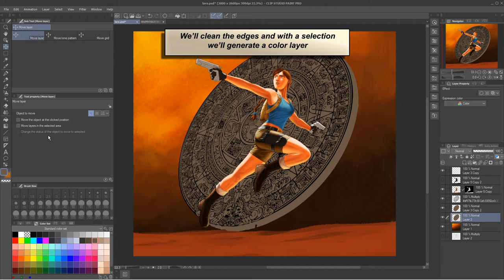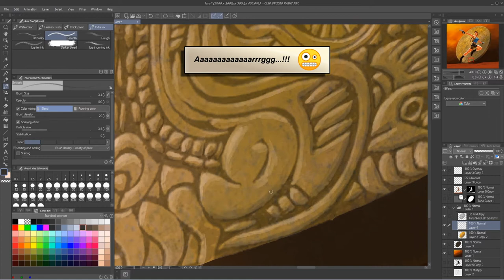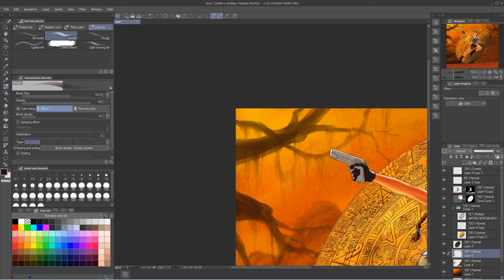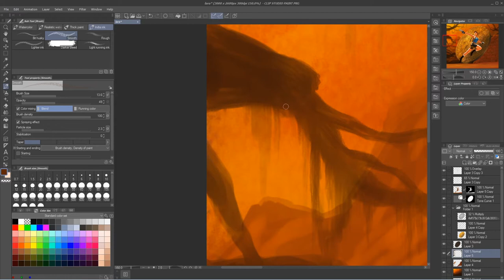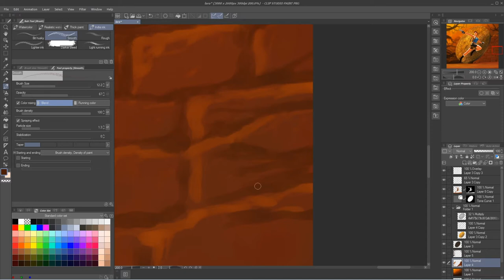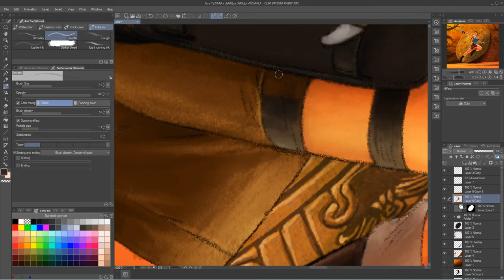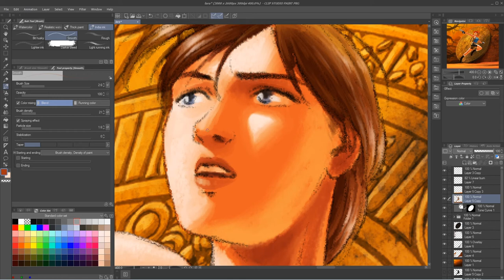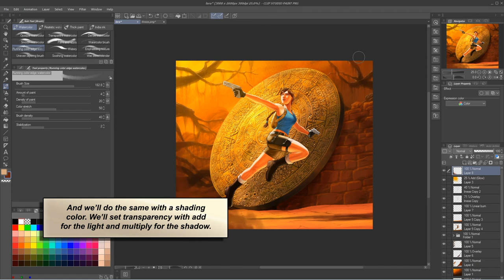Paper & Pixel - Lara Croft Fan Art, Part 2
Finally, we'll finish this Fan Art, mostly working on the background.

You can look at a sample of my work on Instagram: @humbertolazolorca